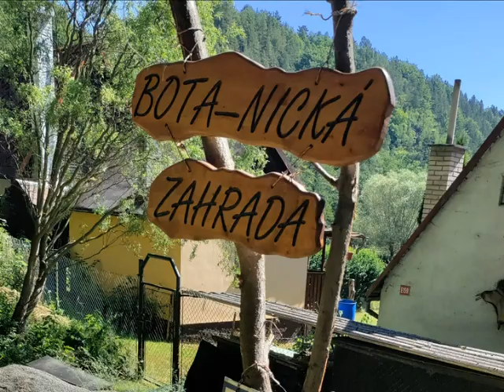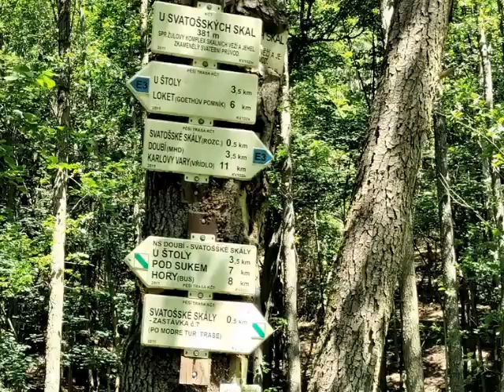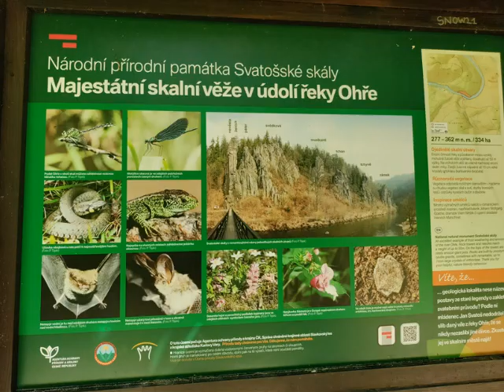15 6 2022 Z Lokte do Karlových Varů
Jaro v Krušných horách